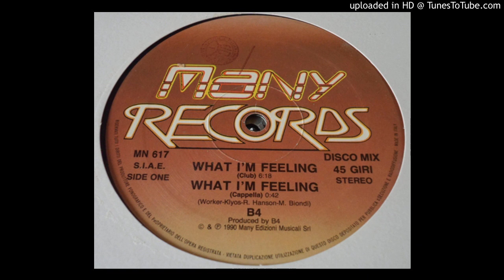B4 -- What I'm Feeling (Club)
Label:
Many Records ‎-- MN 617
Format:
Vinyl, 12"
Country:
Italy
Released:
1990
Genre:
Electronic
Style:
Italo House!! All day long!!